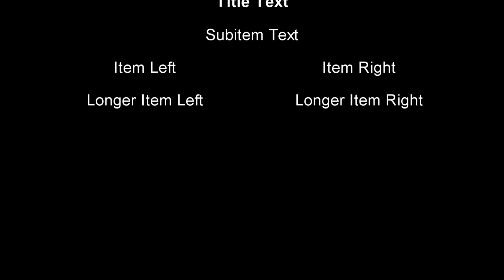Looney tunes show:พาเมากับการ์ตูน ไม่รู้จะฮ่าหรือเมา #4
ถ้าอัพคลิปช้าก็ขออภัยด้วยนะครับก็เนื่องจากว่าไม่ค่อยมีเวลาเท่าไร
เเล้วเนื่องจากว่าพูดไปเเล้วเเละเล่นไปด้วย มันจึงเสียงดังบ้านอื่นนะครับ
จึงต้องไปเเคสที่หลังคา ถุ้ย! ก็ถ้ายังไงก็ติดตามด้วยเน้อ
คนหน้าตาไม่ดีก็ดูได้ คนหน้าตาดีก็ดูไม่ได้ ถุ้ย! Ok ไปละเจอกัน

ทิ้งคอมเมนไว้ได้
ขอให้สนุกกับเกมที่ผมได้ลงให้ดูนะครับ

See You Again ไปเเล้ววววววววว วู้ววว! ⚡